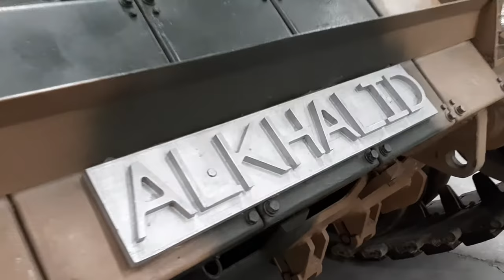Heavy Industries Taxila (HIT)